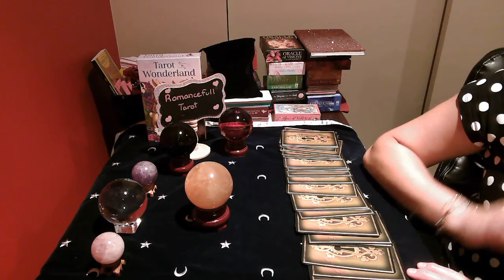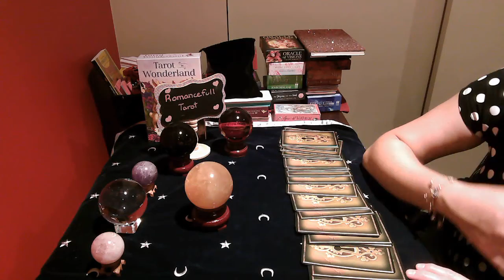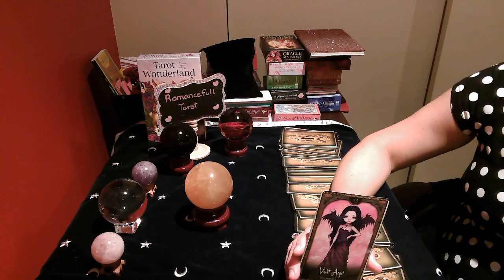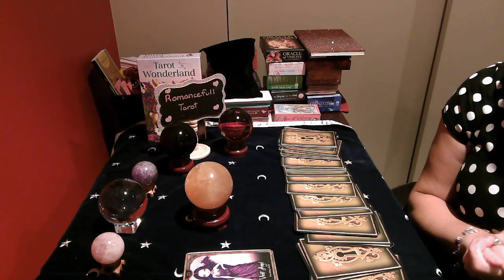CAPRICORN!! MESSAGE FORM SHADOWS & LIGHT!! July 13 2020